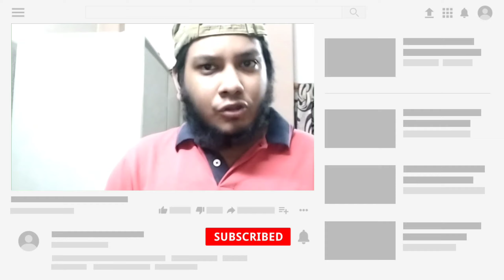The Dark Side Of Dhaka Trailer Review | Bangladeshi Movie | Raihan Rafi